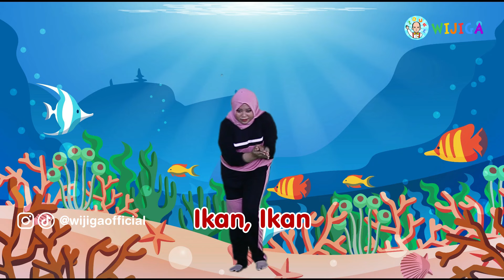Gerak & Lagu - Ikan Berenang - Cipt. Om Sinung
Musik ini mengenalkan nama hewan, gerakan hewan, dan tempat hidup hewan tersebut sambil bermain, bernyanyi sambil menirukan gerakan hewan tersebut.

Ciptaan : Om Sinung

Tiktok : @Wijigaofficial / @omsinung
Youtube :  om sinung official real / om sinung tv